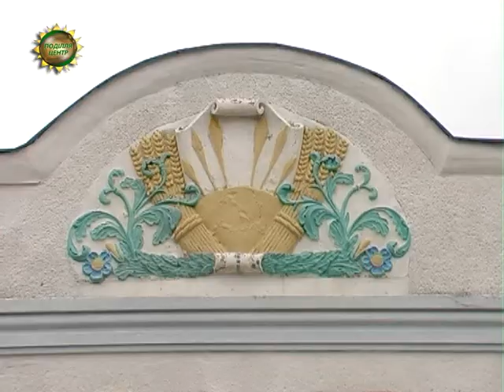ХОДТРК "Поділля-центр" - Зайнятість на селі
На Україні спостерігається тенденція  до вимирання українського села. Основна причина – безробіття та відтік молоді.